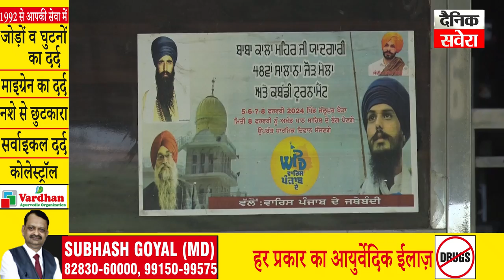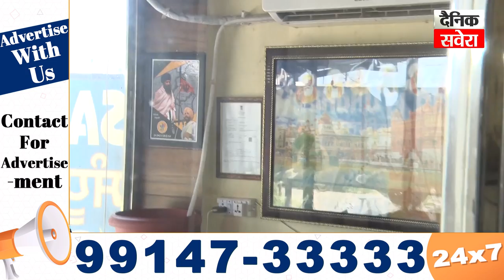MP ਅੰਮ੍ਰਿਤਪਾਲ ਸਿੰਘ ਦੇ ਚਾਚੇ ਘਰ ਪਹੁੰਚੀਆਂ NIA ਦੀਆ ਟੀਮਾਂ, ਮੌਕੇ 'ਤੇ ਮੌਜੂਦ ਲੋਕਾਂ ਨੇ ਦੱਸੀ ਸਾਰੀ ਕਹਾਣੀ